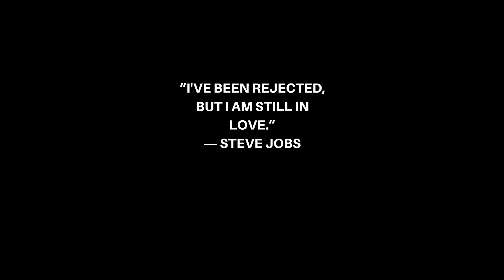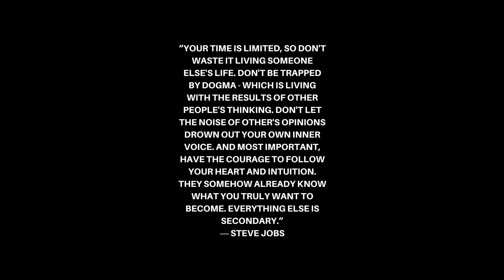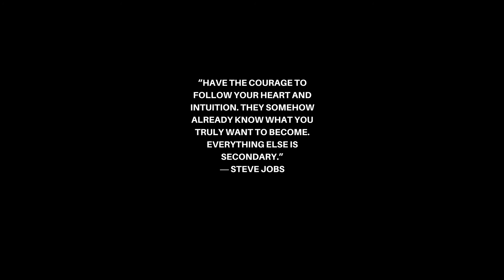20 Inspirational Quoted By Steve Jobs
Who Was Steve Jobs?

Steven Paul Jobs was an American inventor, designer and entrepreneur who was the co-founder, chief executive and chairman of Apple Computer. Apple's revolutionary products, which include the iPod, iPhone and iPad, are now seen as dictating the evolution of modern technology.